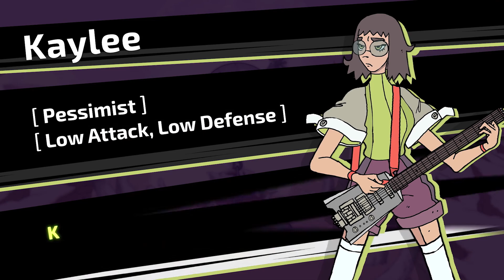INFINITE GUITARS - New Game Release 2023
Let's praise: DEVELOPER: Nikko Nikko